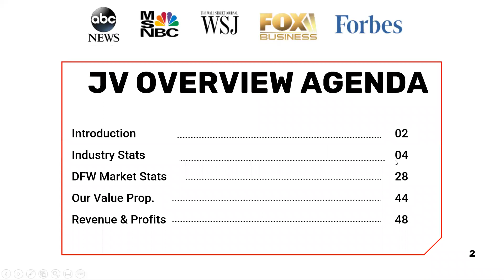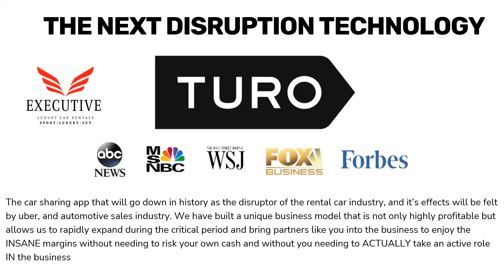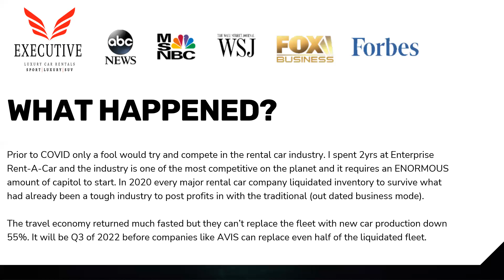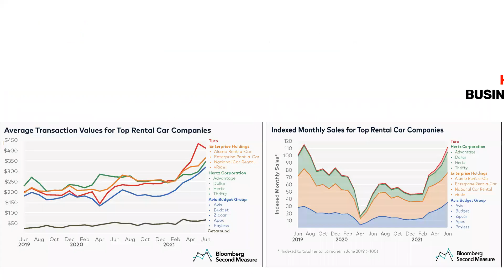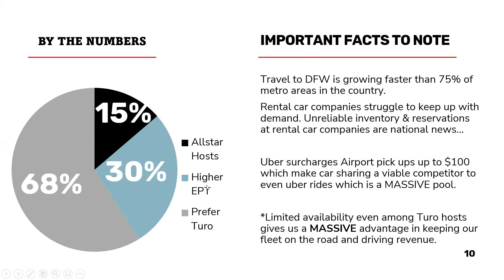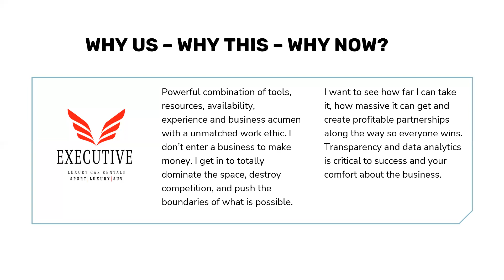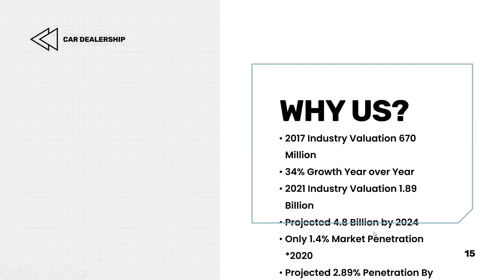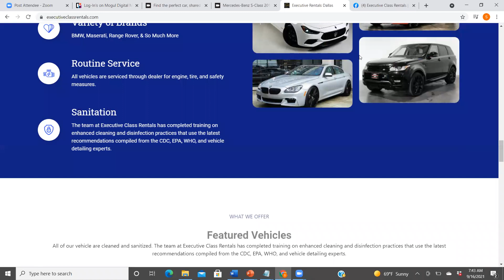JV presentation overview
How to make 1500 to $3000 a month in passive income per vehicle without doing any of the live work yourself.